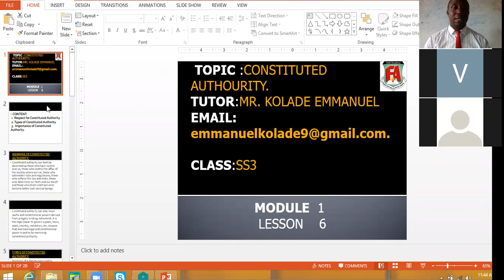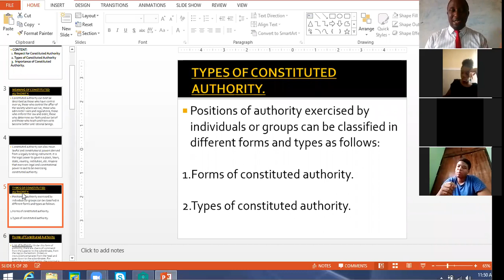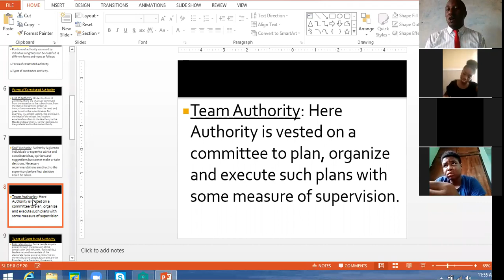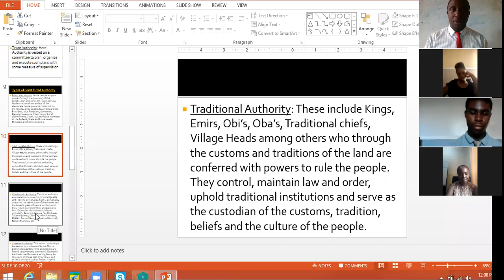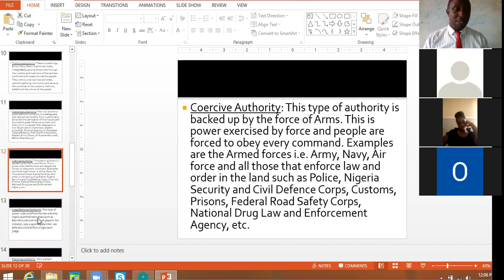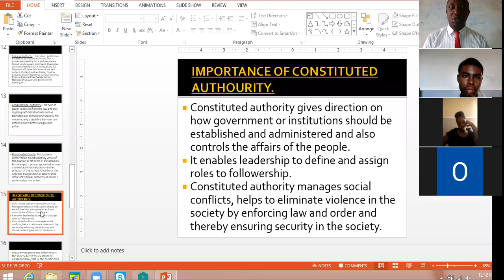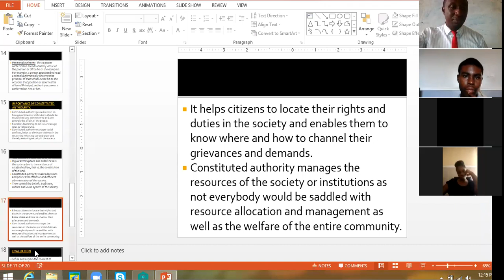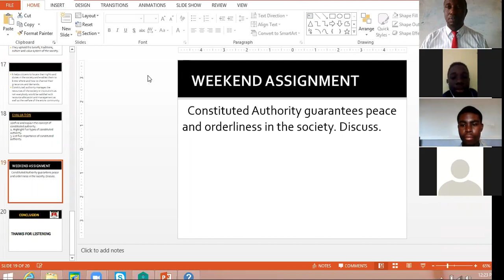SS3 CIVIC EDU CONSTITUTED AUTHORITY